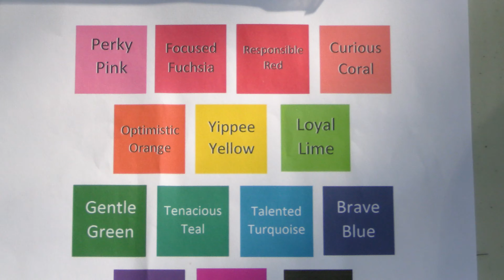Summer At Glenholme : Week 3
Things take an icy turn as our heroes get locked in the freezer, but the excitement and fun at Glenholme continues in Week 3 of the summer program!